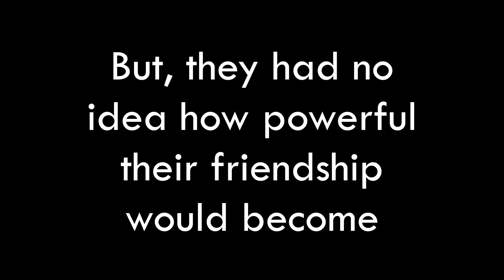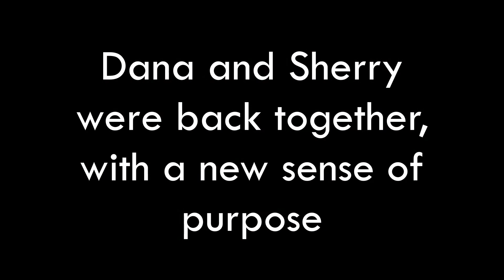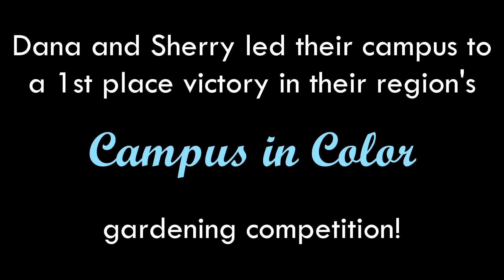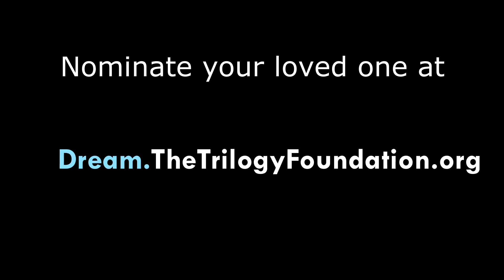Live A Dream: Dana and Sherry Dream Reveal - Ladies Trip to French Lick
Our first Dream Reveal of the year took place in Corydon, Indiana, where we surprised two best friends with a girl’s night getaway to French Lick Resort!
Dana and Sherry, both residents of Harrison Springs, formed a special bond when they met in the campus’ dining room and shared a meal together. “We decided we’d do it the next meal, and then we did it the next meal. Then we started going to crafts and stuff together, and we’ve been going together ever since,” said Dana.

Their friendship grew during Sherry’s short-term rehabilitation stay, and when it came time for Sherry to return home, Dana promised to call her every day. Their friendship continued to flourish, but they had no idea how powerful their connection would prove to be.

One day, Dana called Sherry for their usual catch-up. She didn’t answer. Dana tried again. No answer. After calling every 30 minutes for two hours to no avail, she asked a campus employee to contact Dana’s family. Upon arriving at Sherry’s home, Sherry’s daughter discovered that Sherry had fallen 24 hours prior to Dana’s first call. To Sherry, there is no doubt in her mind, “Dana saved my life.”

Dana returned to Harrison Springs and became a long-term resident, and the two have been inseparable ever since. This summer, they worked hard to achieve something very special together.

Each year, Harrison Springs, along with other campuses in their division, participates in a gardening competition called Campus in Color. Dana and Sherry worked hard every day to help take care of the plants. “They asked us if we’d like to water the flowers, and we said ‘Yes, we’d love to!’” said Sherry. “But we had no idea what it was going to entail,” Dana replied.
Oftentimes, they would beat the heat by getting up and watering all of the plants around the campus at 4 a.m. “Sometimes we’d go outside at four o’clock in the morning in our pajamas because no one else was around,” Sherry laughed. But all of that hard work was well worth it. Their campus came in third place in the company wide competition and first in their division. “We couldn’t believe it,” said Dana.

Dana and Sherry can’t wait for their trip to French Lick Resort. “We’re going to the big city now!” said Sherry. The ladies have big plans to visit the spa, go shopping, and plan for the next Campus in Color competition. Sherry said that maybe if they win next year they’ll go on a trip to Florida.

We’re so excited to see how Dana and Sherry’s friendship continues to bloom in the coming months and years. Thank you to the staff at Harrison Springs for helping us bring their dream to life!